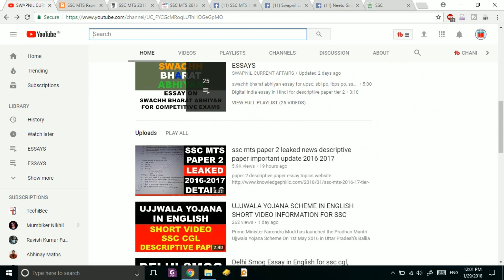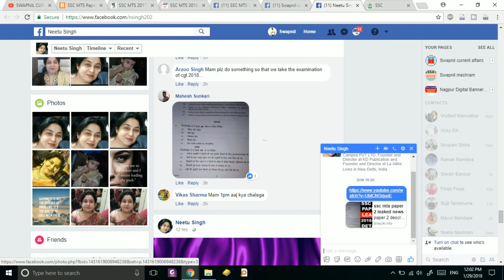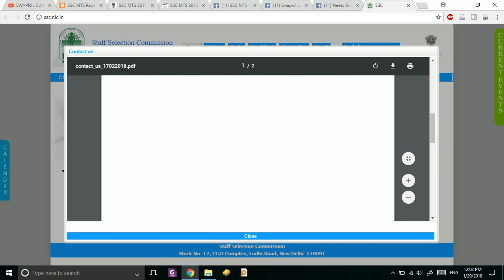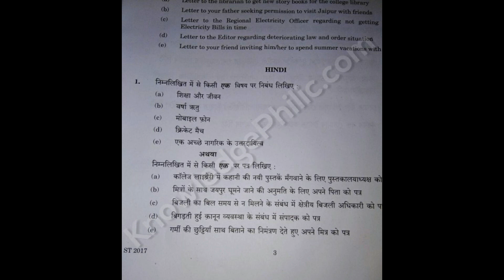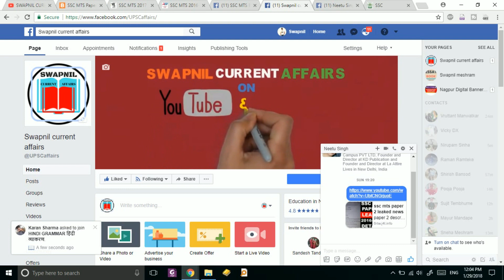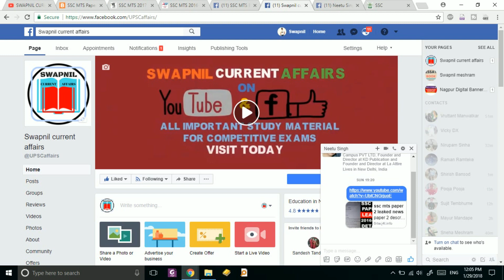SSC MTS 2016 DESCRIPTIVE PAPER LEAK NEWS AUDIO CALL RECORDING UPDATE NEWS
CALL RECORDING
SSC MTS 2016 DESCRIPTIVE PAPER LEAK NEWS AUDIO CALL RECORDING  UPDATE

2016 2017 PAPER 2 SSC MTS